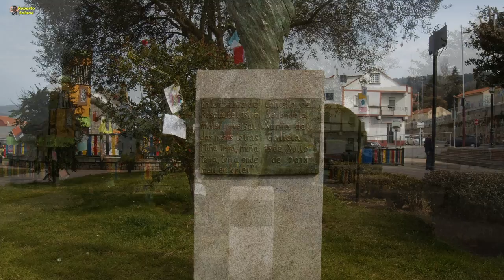Homenaje a Rosalia de Castro. 23/02/2019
Poesía y música en la Alameda de Chapela, en Redondela, , que lleva desde hace un año el nombre de la insigne mujer gallega.